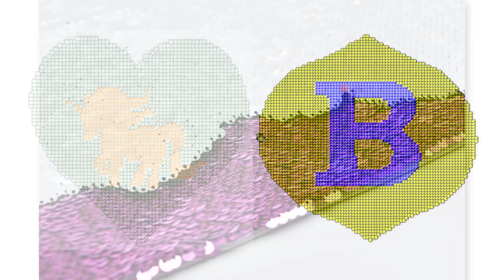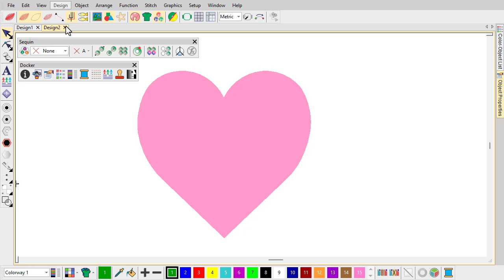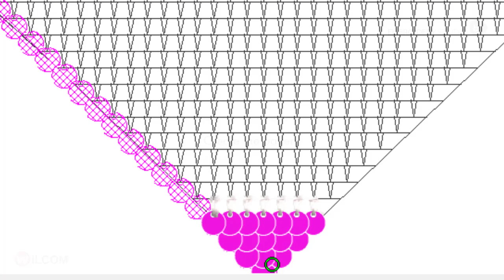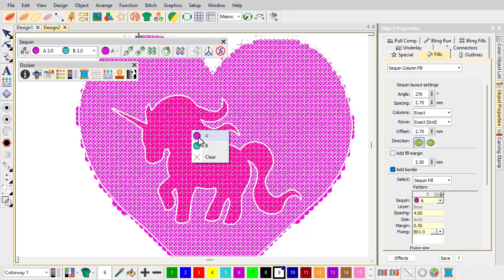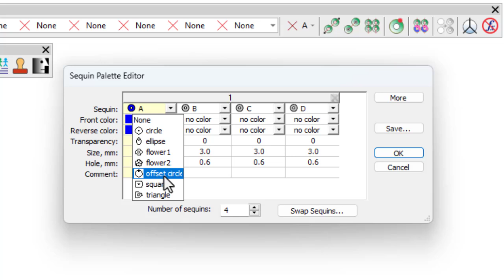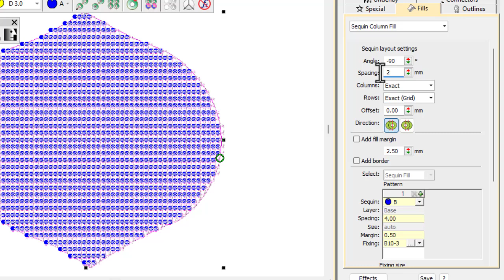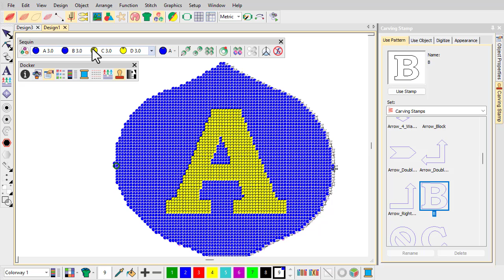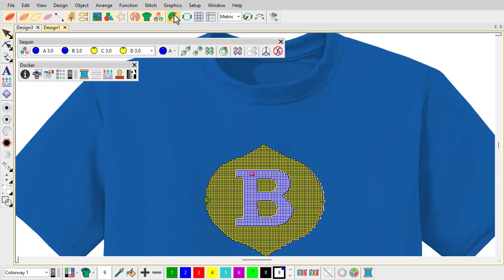Digitizing for reversible sequins in EmbroideryStudio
Captions: English/Français/Italiano
Reversible or ‘flip’ sequins are used to create color-changing effects. They have found a wide variety of applications, from reversible sequin shirts, children’s wear, pillowcases, bags, notebooks, and more. They have also found their way into high fashion. Their use is simple – swipe up or down to reveal the reverse side with sometimes surprising effects. With a multi-sequin capable machine, you can even create flip sequins with twin patterns, one on either side. This video explains how to create these intriguing designs in Wilcom’s EmbroideryStudio software.

For official Wilcom news and announcements, community ideas and feedback, as well as community self-help,